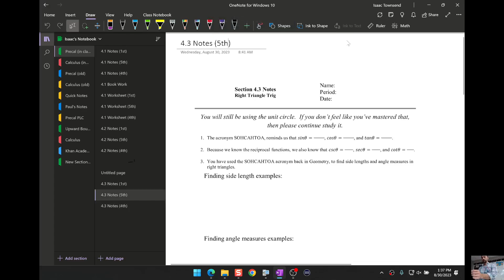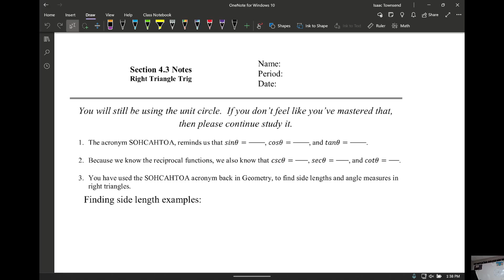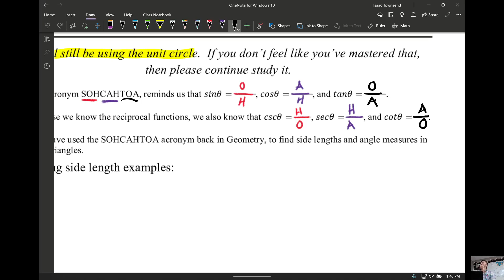08-30-2023 13 PM